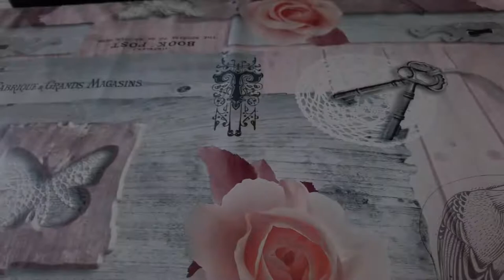▶ Pan de Calatrava Murciano | Fácil y Rico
El pan de Calatrava es una especie de pudín típico de la cocina murciana. Se sirve generalmente como postre frío. Se elabora con un fondo de pan (en algunos casos bizcocho de soletilla)​ que se remoja con huevos y leche que se cuaja en un molde introducido en un horno.  La denominación «pan» proviene de su forma y de ser horneado.

Características
La elaboración se compone de huevos batidos y rebajados con leche hasta formar un líquido espeso. Este líquido se suele aromatizar a veces con canela, raspaduras de limón, anís, etc. Se endulza a gusto. Sobre el molde se echa azúcar para hacer caramelo,luego dependiendo de los gustos, bien sea miga de pan o bizcochos diversos, magdalenas e incluso pan de centeno,se echa desmenuzado sobre el caramelo y después se echa encima el batido de huevos y leche.2​ etc. Todo junto se hornea en un molde hasta que queda «cuajado» el huevo. El resultado final dependerá de la forma del molde. Se suele decorar con trazas de nata o frutas en almíbar diversas. Es costumbre que se sirva como postre frío.

Otros lugares
Este postre también es muy típico en Castilla - La Mancha donde se hace parecido, aunque no igual.